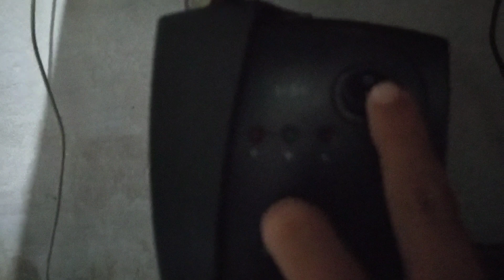MEU SETUP DE POBRE😓